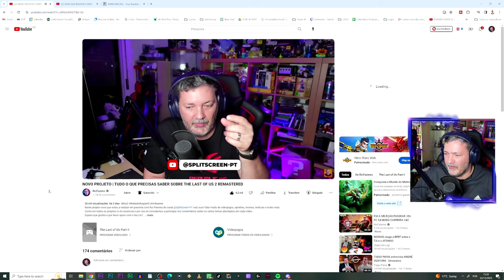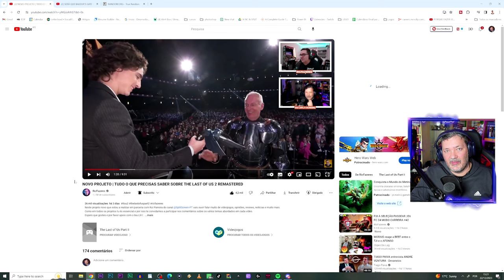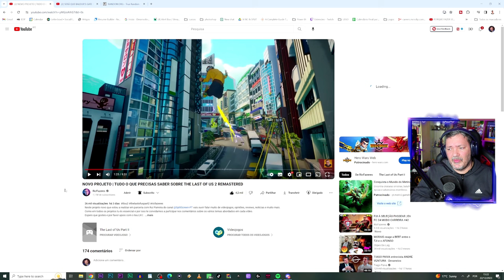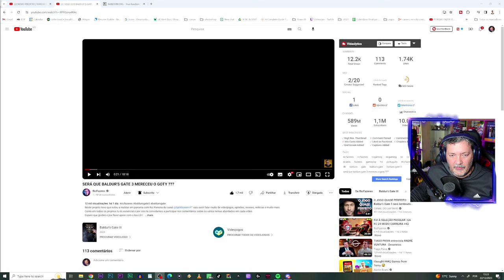SPLIT reage ao novo PROJETO do RICFAZERES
Conheçam o novo projeto de gaming que estou a fazer com o @RicFazeres sobre gaming. Os primeiros episódios estão disponíveis:

🔽🔽🔽 SETUP  🔽🔽🔽
Setup:

PSN - RPARREIRA
STEAM - RPARREIRA
UPLAY - SplitScreenPT
ORIGIN - Split-ScreenPT